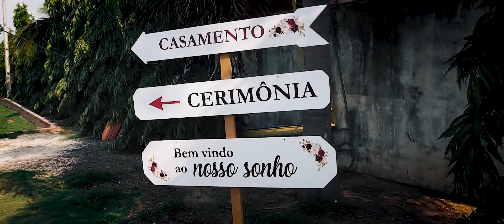Nosso Casamento | Loydy e Lucas | 17.10.2020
Quanta emoção, um dia idealizado à anos por esse casal maravilhoso. Loydy e Lucas enfrentaram muitas barreiras para realizar seu sonho, inclusive adiar o casamento por conta da pandemia. Mas no fim o amor venceu. E nesse dia maravilhoso essas duas almas se uniram diante de Deus. Me sinto feliz por ser escolhido para registrar esse momento rico em detalhes, preparados com muito amor. Felicidades Loydy e Lucas!